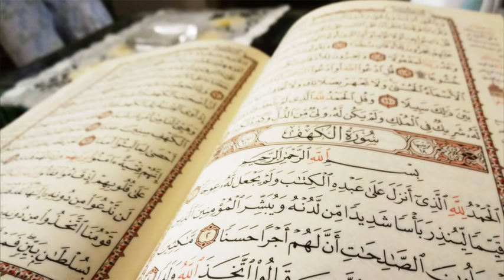Beautiful 10 Hours of Quran Recitation by Hazaa Al Belushi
This is a beautiful 10 hours of  Quran Recitation by Hazaa Al Belushi. May Allah bless us all.

Please support Salam Network